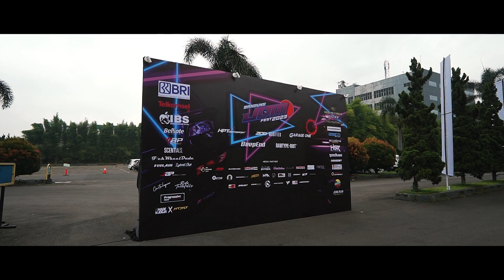Bandung JDM Fest 2023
conceptmotorsport 🇮🇩 ( est.2002 )
- AKRAPOVIC - BBS - HRE - RECARO - NOVITEC - BREMBO ( Tuesday - Saturday by appointment only)

Address: Komplek T8 No, Jl. Jalur Sutera No.11-12, Pakualam, Kec. Pinang, Kota Tangerang, Banten 15143